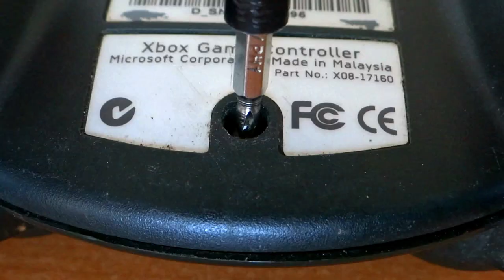Restoring XBOX "Duke" Controller - Restoration Original Controller XBOX Classic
Restoring a first generation command of the classic xbox known as "DUKE" this command was with which the xbox was launched in 2001, due to how big and heavy this controller was, shortly afterwards the controls of this console were redesigned by a more comfortable and compact version like the one I restored in this video